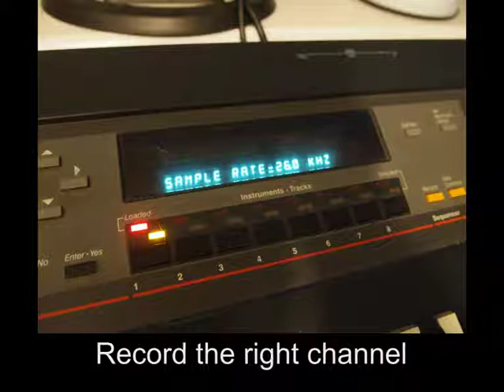Ensoniq EPS - Stereo Sampling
Here's a quick demonstration of how I do stereo sampling on the Ensoniq EPS.  I've also added a sample rate comparison and clip of a beat I've made using the sample.  Check
my site to hear more!